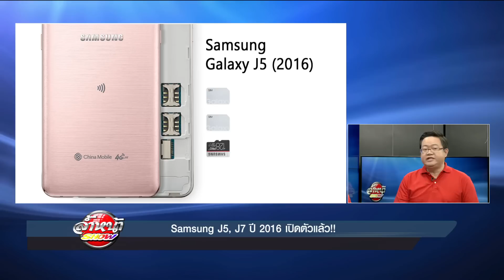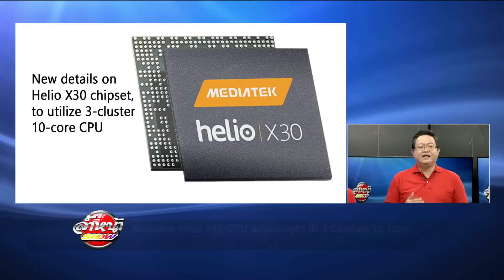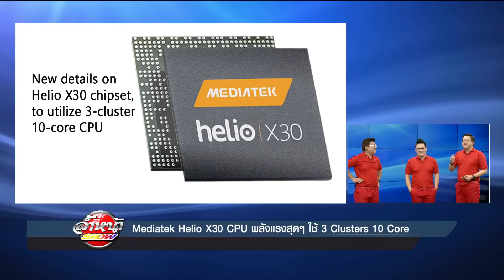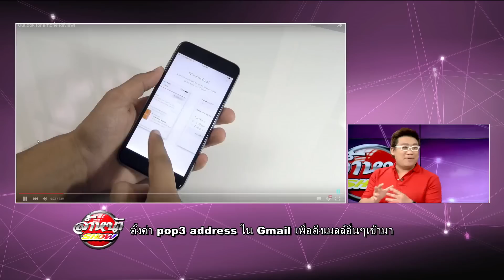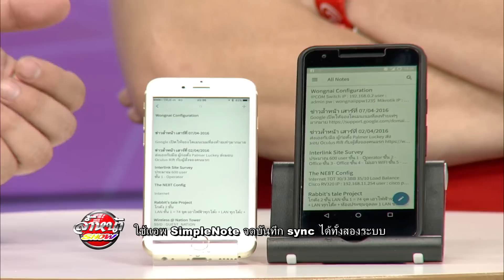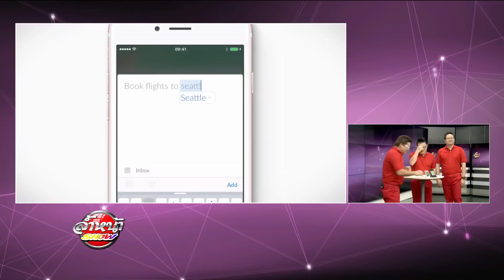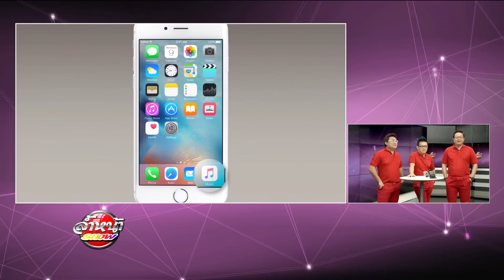รายการ ล้ำหน้าโชว์ (HD) ตอนที่ 74 ออกอากาศเสาร์ 2 เมษายน 2559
รายการตอนที่ 74 นี้ เป็นรายการตอนแรก ที่ย้ายมาออกอากาศในวันเสาร์ เวลา 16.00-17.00 น. นะครับ ซึ่งในตอนนี้เราได้ทำการทดลองอะไรใหม่ๆกับเนื้อรายการ โดยการที่ไม่ได้ทำรายการสด แล้วเราถ่ายรายการให้ยาวขึ้น เอาเนื้อรายการมาเลือกตัด เพื่อให้เนื้อรายการแน่นขึ้น แถมยังได้ใส่ซาวน์เอฟเฟ็คส์ช่วยให้มุกดูดีขึ้นเล็กย้อยถึงปานกลาง 555 ลองดูนะครับว่าชอบการเปลี่ยนแปลงนี้มั้ย
Acer เปิดตัว Chromebook 14 ตัวใหม่ เหมือน Macbook มาก
Microsoft ผนวก Ubuntu เข้ารวมใน Windows10
Instagram เพิ่มความยาววิดีโอ เป็นสูงสุด 60 วินาที
King It แนะนำ Home Solution
NETGEAR ReadyNAS 312
NETGEAR arlo
NETGEAR EX7000  WiFi Rance Extender
ข่าว
Holoportation ระบบสื่อสารด้วยภาพจำลองแบบใหม่ ล้ำมากๆ
นักวิจัยสร้างสถิติใหม่ด้วยการส่งข้อมูลผ่านใยแก้วนำแสงได้เร็ว 57Gbps
ถล่มผิดบ้าน เพราะปัก Google Maps ผิดที่
Samsung J5, J7 ปี 2016 เปิดตัวแล้ว!!
Samsung เปิดตัว A9 Pro ในจีน
Mediatek Helio X10 CPU พลังแรงสุดๆ ใช้ 3 Clusters 10 Core
Xiaomi เปิดตัว Redmi 3 Pro เพิ่มฟังก์ชันสแกนนิ้วมือ
ลือ! iPhone 7 มาพร้อมจอขนาด 4.8” และ 5.8” AMOLED
How to วิธีการทำให้ iphone กับ android ซิ้งค์ข้อมูลกันไปมาได้อย่างดี
ทั้ง contacts ปฏิทิน เมลล์ Note Line และ เพลง
โดย อ.ศุภเดช